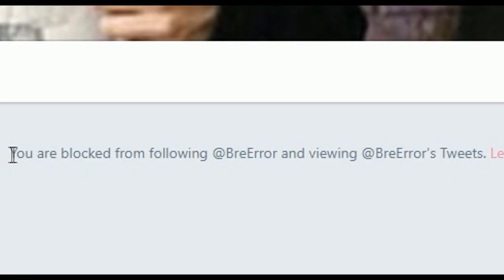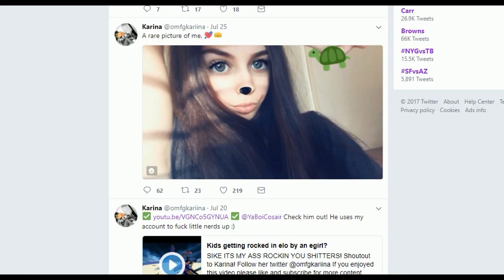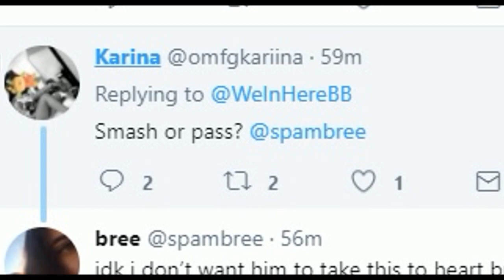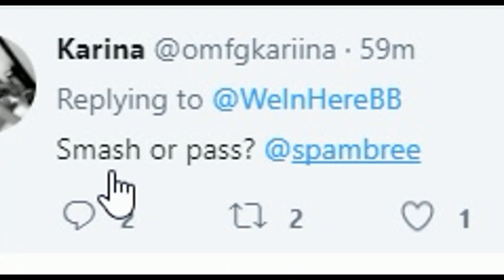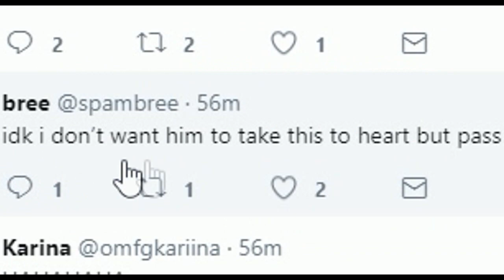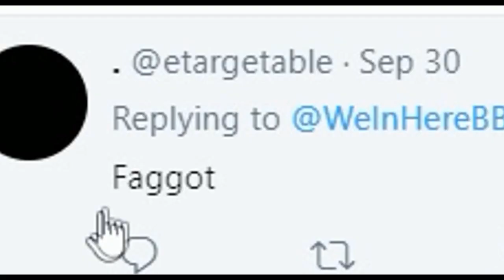SALTY E-GIRL DELETES HER VIDEO ABOUT ME & BLOCKS ME **egirl exposed**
I also have insulted myself in the past so if any e-girls wanna try and talk shit to me, its already all been said so good luck xD

Also a reminder I will be uploading at 5pm EST every other day as of now!